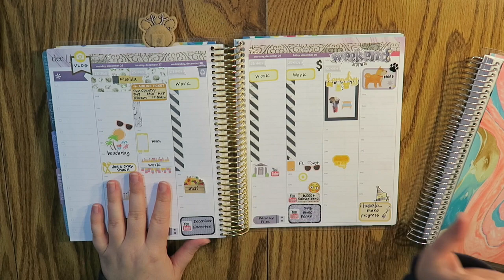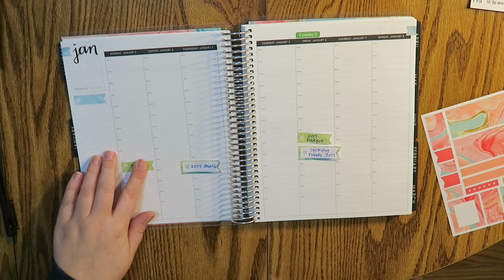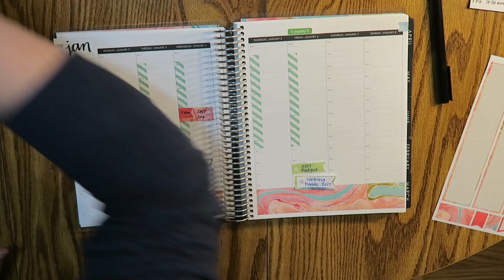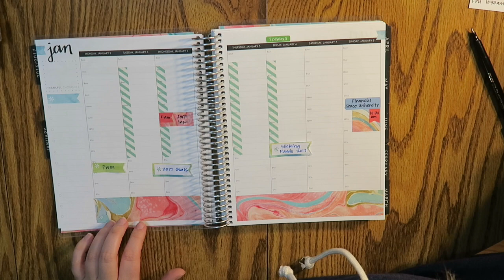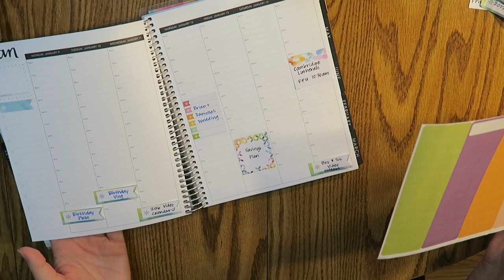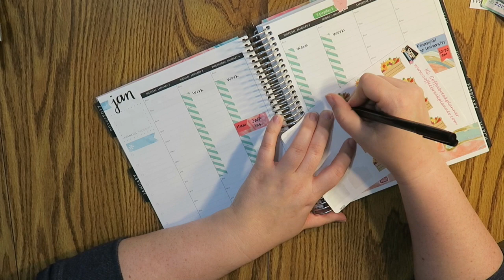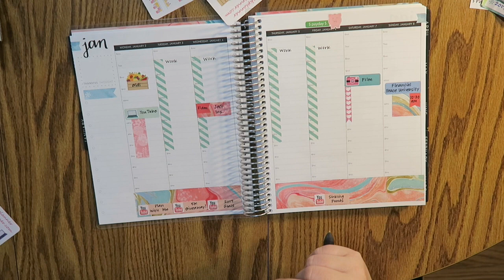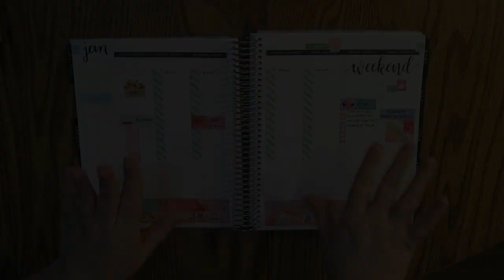Plan With Me | January 2nd - January 8th | Erin Condren Hourly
Happy New Year! I hope you all had a safe arrival into 2017

Let's make this the best year ever :)

12527 Central Avenue NE #322